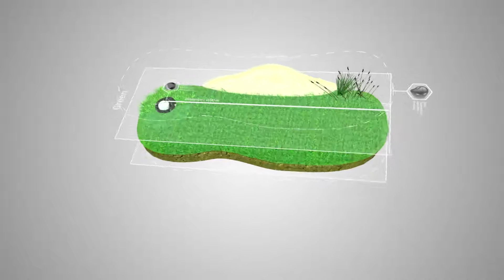SoGreenTv : Astuce approche roulée avec Armel Le Cleac'h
Sogreentv vous propose une visite des golfs en France.

Véritable balade régionale, l'équipe au travers de multiples Chroniques et de nombreux invités vous fait découvrir les parcours de golf français.
Chaque émission est une occasion de valoriser le fabuleux patrimoine golfique national.